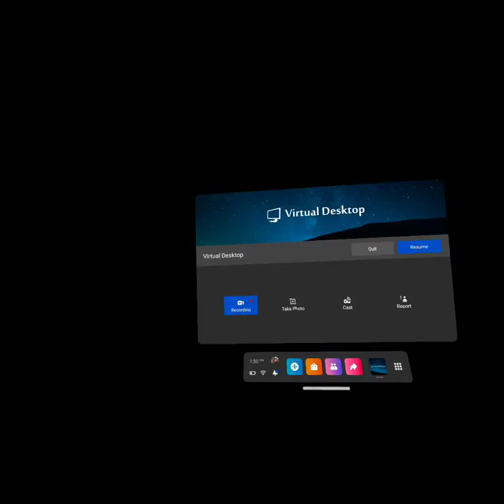Playing Beat saber pog!!